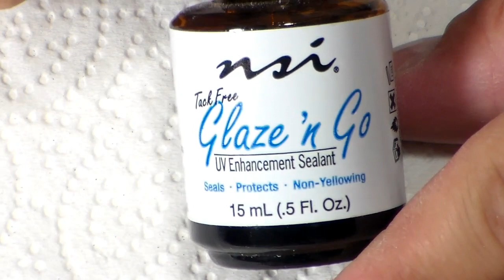uñas azul marino efecto burbuja